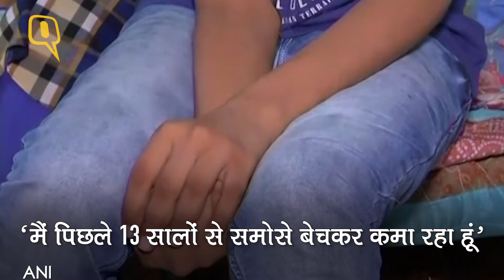QuintHindi: समोसा बेचने वाले के बेटे को मिली बड़ी कामयाबी, JEE में हासिल की 64वीं रैंक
जेईई एडवांस्ड में हैदराबाद के रहने वाले वी मोहन अभ्यास ने 64वीं रैंक हासिल की है. उनके पिता वी सुब्बा राव पिछले 13 सालों से समोसे बेचकर अपना घर का पालन पोषण कर रहे हैं. मोहन का सपना है कि वो आईआईटी मद्रास से फिजिक्स से इंजीनियरिंग करना चाहते हैं और बड़े होकर वैज्ञानिक बनना चाहते हैं.